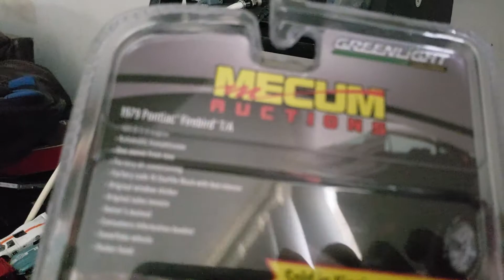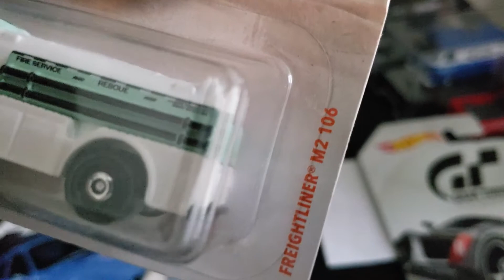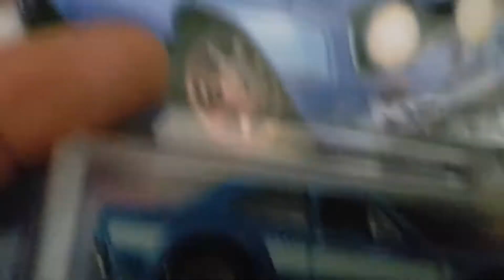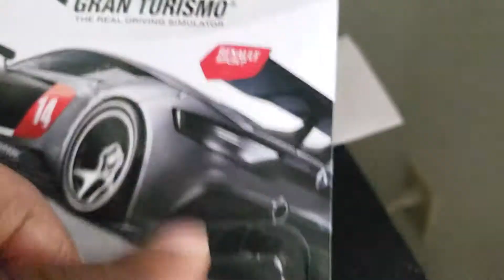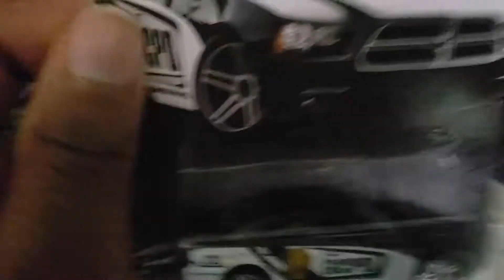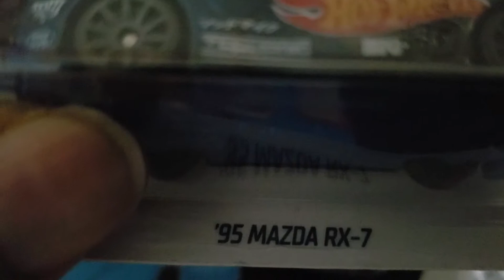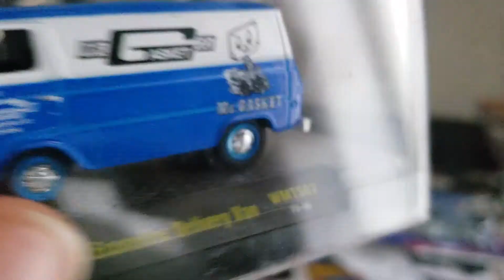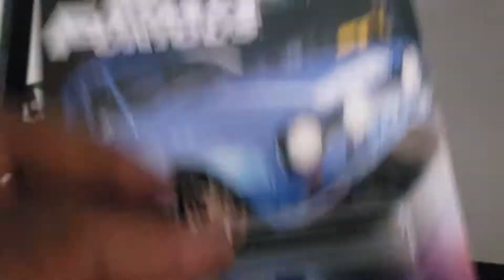Show &Tell #3 : Hot Wheels Car Culture, Greenlight, and M2!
My latest hauls from Target, Walmart , and ...Best Buy?!?. as well as a recent purchase from Amazon.